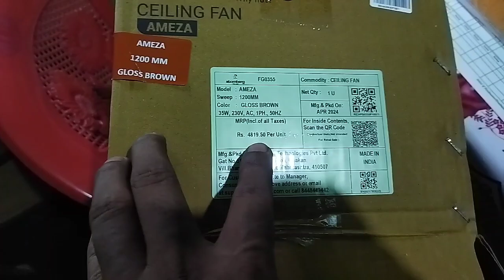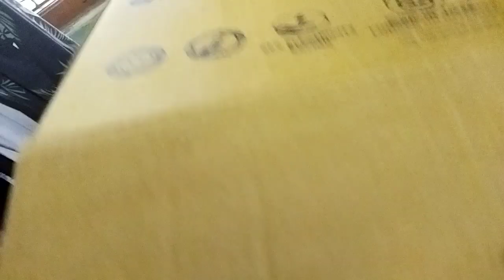Budget BLDC Ceiling Fan Below ₹3000 || Atomberg BLDC Ceiling Fan Below ₹3000